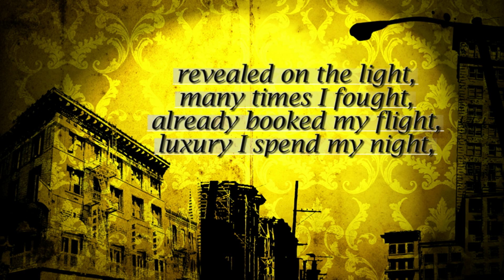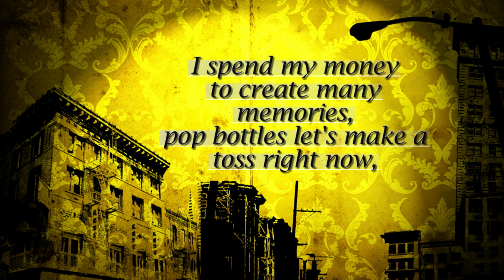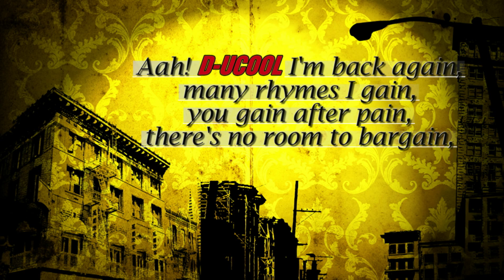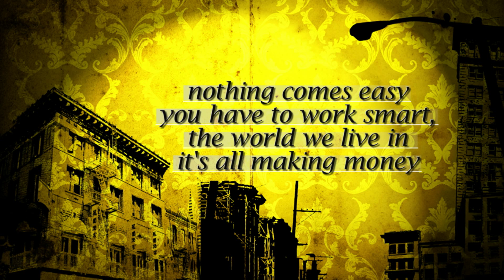D-UCOOL - Hands Up Official Lyrics Video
It is a song strictly for engaging the crowd when I'm performing it.